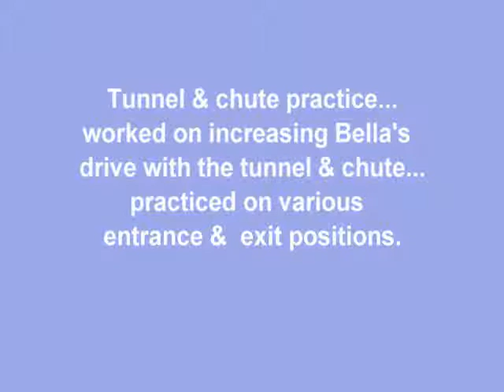Tunnel Chute Practice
Agility practice at home to work on increasing Bella's drive with the tunnel & chute. And yes out in a few inches of snow and it was only about 16 degrees..but both Bella & I had a good "warm up" and stretching before we even got started!! We practiced with different handling/entrance positions. I was real happy with the drive we had today...I love how Bella's tail is wagging the entire time, she was soooo happy to get out there to "play" some agility today...ME too!!